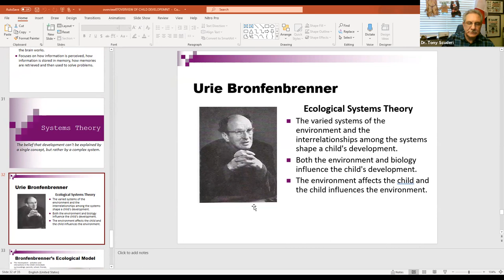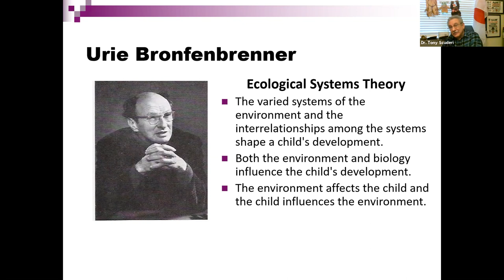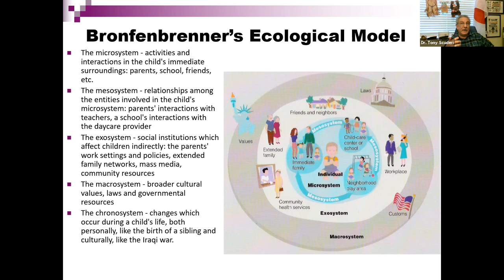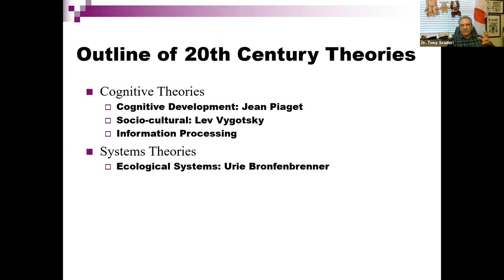Final Zoom on Child Development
InterCoast College Developmental Psych